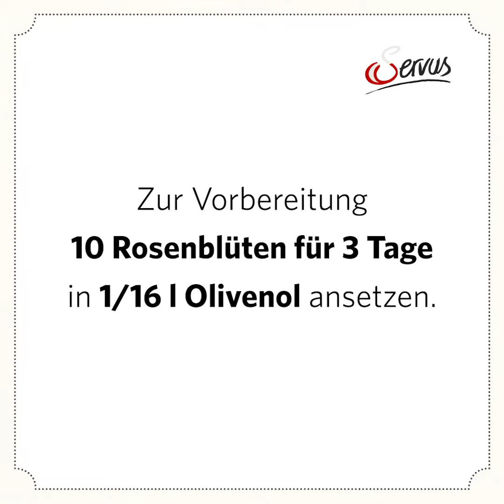Flüssige Seife mit Rose selber machen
Rosenöl enthält zahlreiche wertvolle Inhaltsstoffe für die Haut. Es soll stark entzündungshemmend, antiviral und feuchtigkeitsspendend sein.

ZUTATEN
- 1 große Handvoll Duftrosenblüten
- 65 ml Olivenöl
- 1 großes Stück Schafmilchseife (ca. 25 g)
- 500 ml Wasser
- ätherisches Öl (z. B. Rosengeranie oder Rosenholz; reines Rosenöl ist sehr teuer)
- leerer Seifenspender

Hast du noch Fragen? Dann stell sie uns doch gerne in den Kommentaren.